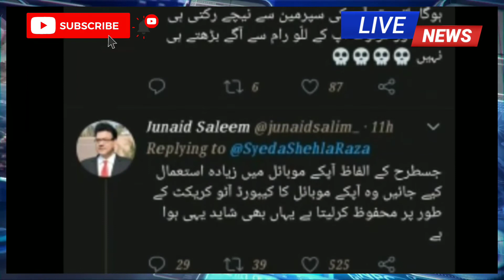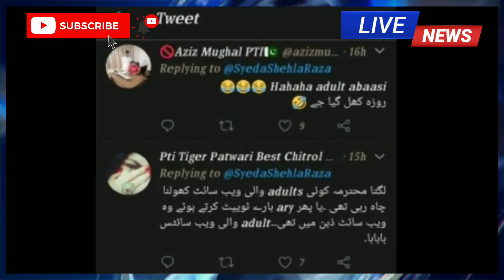Shehla Raza Mention Adult Anchor in her Tweet then fan followers funny replies